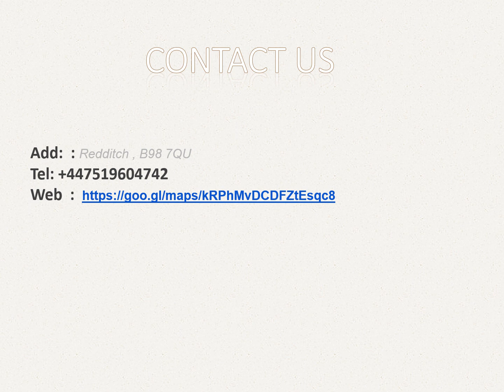The best Kitchen Fitting in Studley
Looking for the best Kitchen Fitting in Studley? Then welcome to NextGen Kitchens & Bathrooms.